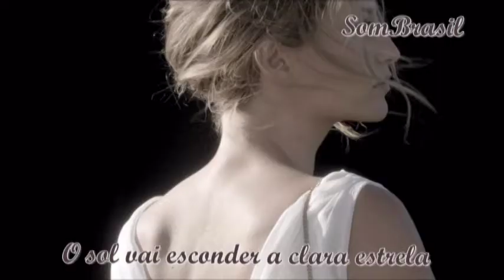Nascente - Milton Nascimento (Trilha Sonora De Joia Rara)